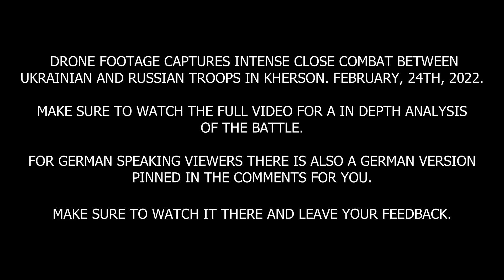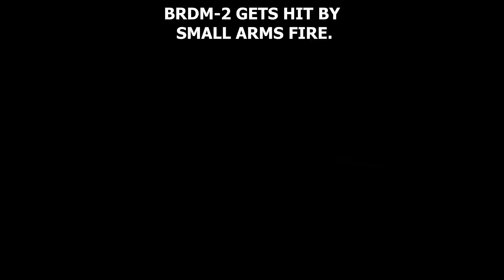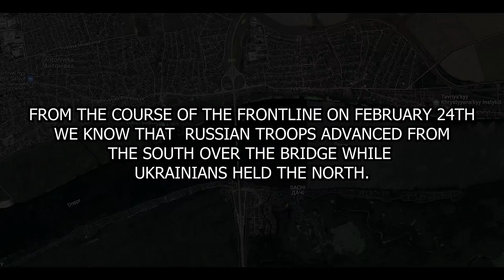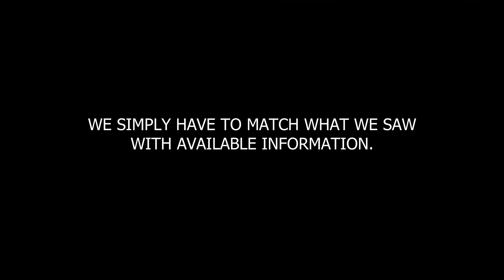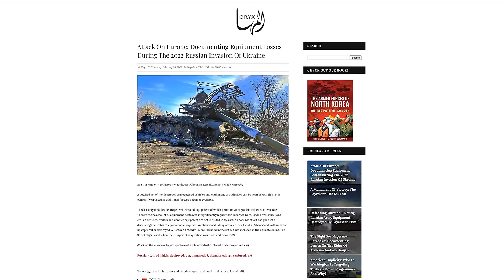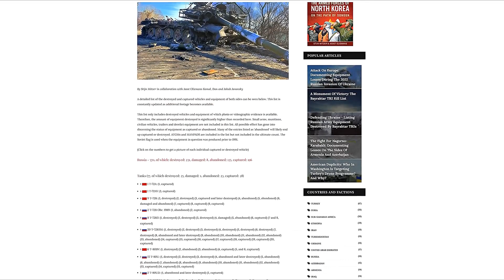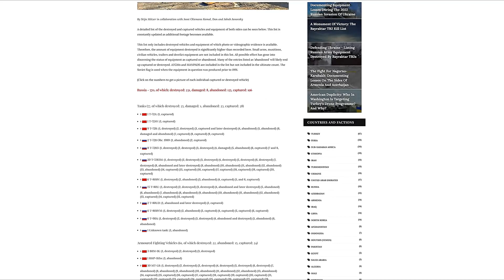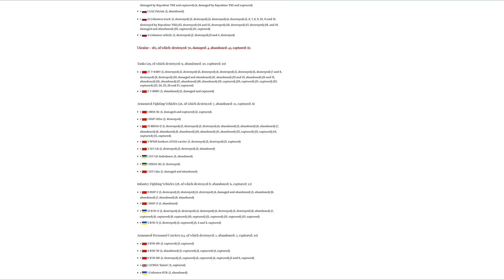Ukraine War - Drone Shows Intense Close Combat Between Ukrainian & Russian Troops In Kherson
Drone footage recorded by a resident of Kherson shows a really unique and rare glimpse on close combat between elements of two professional armies.